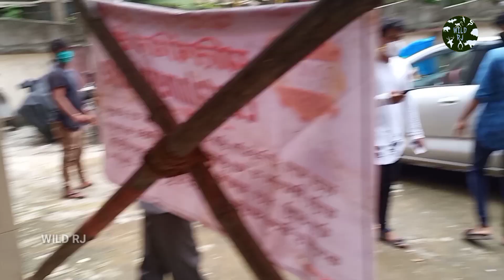ratsnake RAT SNAKE RESCUE IN CONTAINMENT ZONE😨😨😨BY WILD RJ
THIS VIDEO IS ONLY FOR EDUCATIONAL & ENTERTAINMENT PURPOSE ONLY.THE SNAKE WAS RESCUED IN CONTAINMENT ZONE.THE VIDEO DOESN'T PROMOTE SNAKE RESCUING WITHOUT TRAINING.DO SHARE THE VIDEO OF YOU LIKE IT AND SUPPORT YOUR BROTHER.THANKYOU🙏🏻